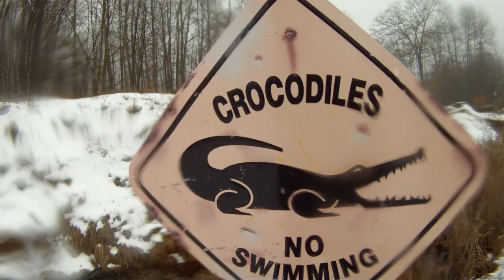Welcome to THE GOOD LIFE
Fun times from 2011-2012 with my friends and family.  Almost all shot with a GoPro around Michigan.  Grand Rapids, Grand Haven, Ludignton.